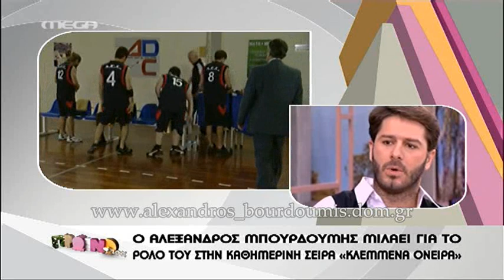Ο ΑΛΕΞΑΝΔΡΟΣ ΜΠΟΥΡΔΟΥΜΗΣ @ "ΠΡΩΙΝΟ MOU" (Α')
Καλεσμένος στην εκπομπή "ΠΡΩΙΝΟ MOU",ο Αλέξανδρος Μπουρδούμης μιλά για το ρόλο του καθηγητή Κίμωνα,για την προσωπική του ζωή και για τα επόμενα επαγγελματικά του σχέδια..
Αλέξανδρος Μπουρδούμης,ΠΡΩΙΝΟ ΜΟΥ,mega,bourdoumis,mpourdoumis,proino mou,Liagkas,skorda,mpourdoumhs